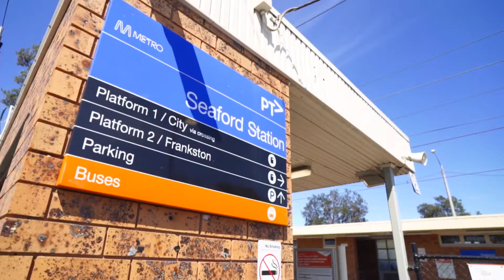16 Bayside Grove, Seaford - Peter Helmi & Vince Mirabella